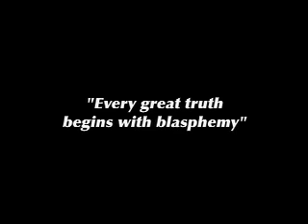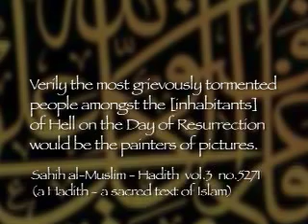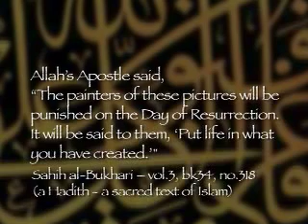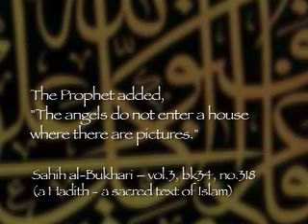Jihad and the Arts - Pt.1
Islam is the fastest growing religion on earth. However, with this fact comes an unfortunate truth: Islamic fundamentalism has also dramatically increased. It is my sincerest opinion that while the spiritual aspect of Islam poses no threat to Western values and freedoms, it is the accompanying political expression of Islamic law (sharia) that is the single greatest threat to our most cherished liberty: the freedom of expression.

As a catalyst of this endeavor, I watched in shocking disbelief at the violence and carnage that ensued after the republication of the now infamous Danish cartoons of the Islamic prophet Muhammad in the Jyllands-Posten newspaper. Muslims around the world protested with a resounding tone the caricatures of their most sacred prophet. Although most of these protest were relatively peaceful, numerous riots developed that resulted in violent attacks on churches, embassies, and innocent persons. Although power and politics have often clashed with art throughout the ages regardless of the religiosity of the reigning regime, fundamental Islam is inherently hostile towards the liberal arts.

As a civilized people, we should always strive to be respectable and tolerant of other's beliefs. However, when others attempt to silence our dissent with violent protestation and reactionary measures, we must resist oppression and refuse to submit to intimidation or the self-imposed taboos of our politically correct culture, lest our freedom of expression will surely erode to nonexistence. The free expression of ideas is the cornerstone of any liberated society. Uncontroversial and non-offensive ideas rarely need to be defended; it is always the unpopular and dissenting viewpoints that need protections. Therefore, as an artist, and most importantly as an American, I believe it is imperative that we challenge this intolerant reaction and protect our most essential freedom at all cost - even in the face of death itself.